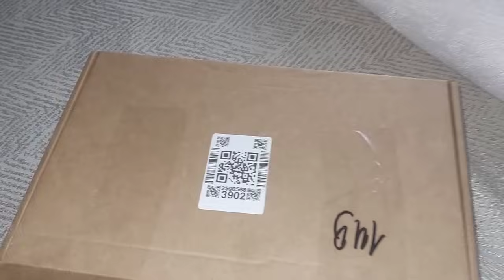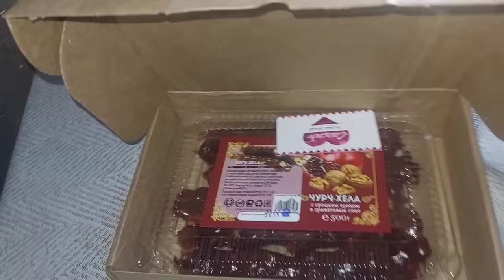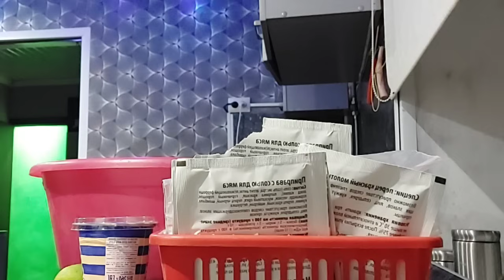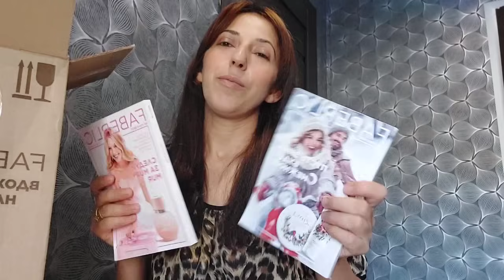Նվերներ Հետևորդուհուս կողմից🧖‍♀️/բադը ջեռուցում/համտեսում/Նոր վարագույր հյուրասենյակի համար